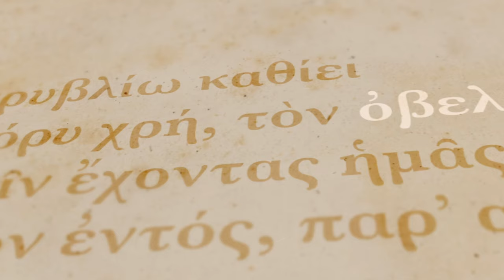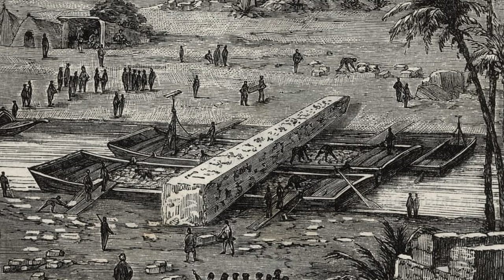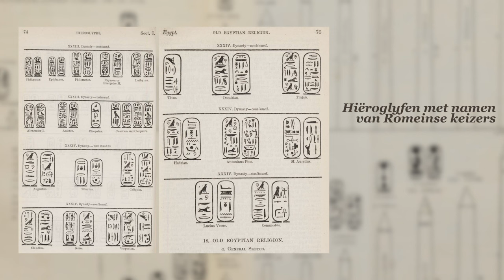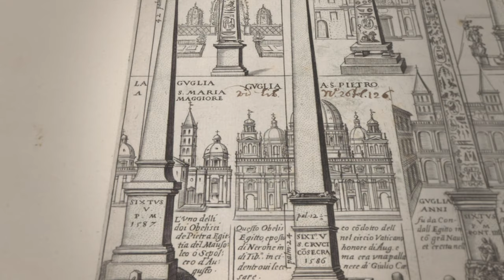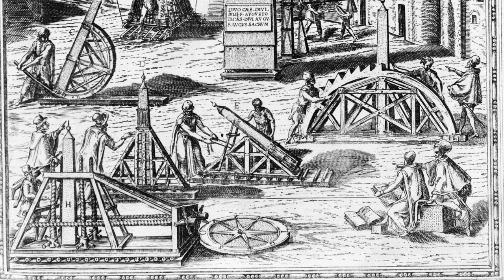Waarom de meeste Egyptische obelisken in Rome staan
Het verhaal van de Romeinse obelisken is een van mijn favoriete onderwerpen. Ze geven ons niet alleen inzicht in de bewogen geschiedenis van de stad, maar ook in sommige minder veranderlijke menselijke behoeftes. Eén video is bij lange na niet genoeg voor een compleet overzicht van alle obelisken van Rome. Er is nog zó veel meer te vertellen. Dus wie weet volgt er ooit een tweede deel... Laat het in de reacties weten als je dat leuk zou vinden.

HOOFDSTUKKEN
0:00 Inleiding
0:37 Wat zijn obelisken?
1:48 Romeins Egypte
2:10 Egyptisch Rome
3:37 Verval en herontdekking van de obelisken
4:25 De Vaticaanse obelisk
5:50 Mussolini's obelisk
6:20 Conclusie